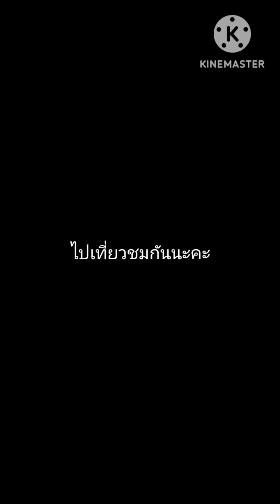น้ำก็ใส บรรยากาศก็ร่มรื่น ที่นี่น้ำตกคลองลาน กำแพงเพชร หลายท่านคงเคยไปแล้ว ต้องบอกว่าสดชื่นแน่ๆ